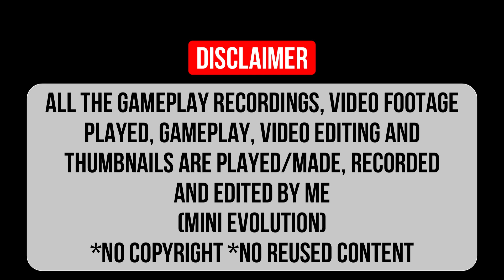Evolution Of Carnivores Games [1998-2021]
Games List 🧾

00:00   Intro

00:10   1: Carnivores [1998]
00:50   2: Carnivores 2 [1999]
01:30   3: Carnivores: Ice Age [2001]
02:10   4: Carnivores: Cityscape [2002]
02:50   5: Carnivores: Dinosaur Hunter [2010]
03:30   6: Carnivores: Dinosaur Hunter Reborn [2015]
04:10   7: Carnivores: Dinosaur Hunt [2021]

04:50   Outro

Intro & Outro Music :
King Canyon - Ice & Fire

⚙️ Games Recorded On:
● Pc:   Nvidia GeForce RTX 3070
● Consoles:   Ps4, Ps3, Xbox 360